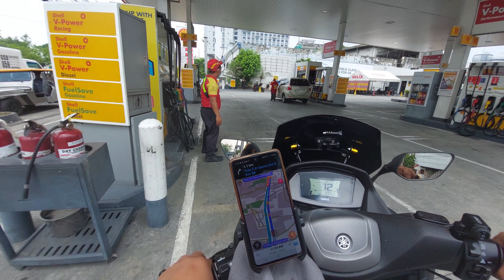"Fi Machine Delivery From K2 Brgy Pansol to Blk. 36 St. David Street brgy San juan Taytay Rizal"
💥To Blk. 36 St. David Street Lambak II brgy San juan Taytay Rizal

Fi Machine Delivery & Actual Training

Kahit Malayo Payan Ang Support ni ApitechPH sa Training Sulit😊